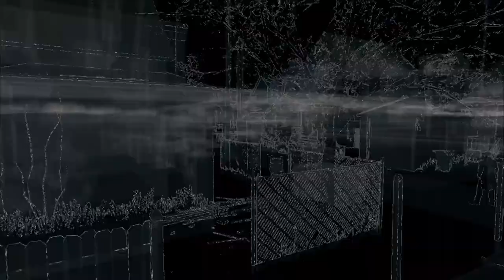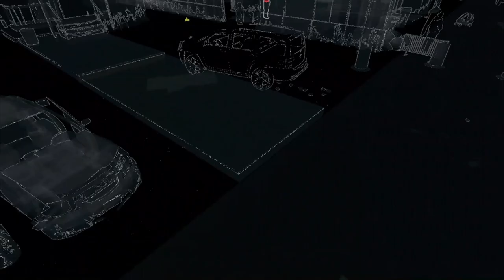WATCH DOGS Walkthrough Gameplay Part 16 - BEDBUG (PC)